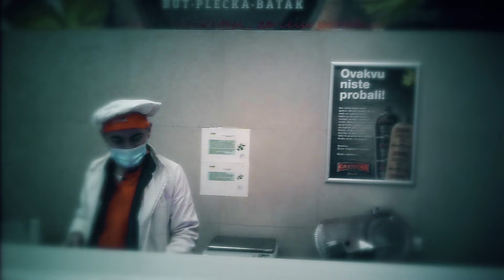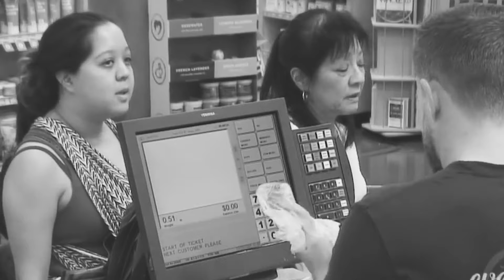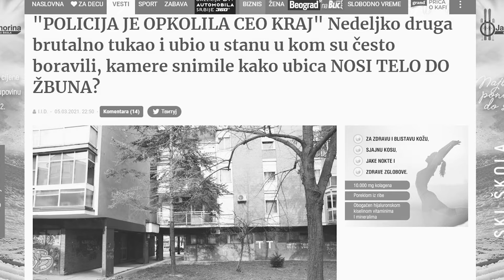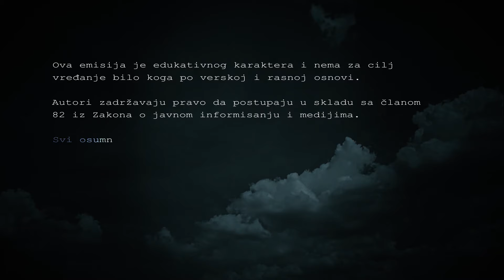TRAGOVI UBICE 31 - Tragična smrt MIKIJA IZ GOMEXA‼ - Zašto je Nedeljko ubio svog kolegu⁉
U martu 2021. godine u beogradskom naselju Borča pronađeno je beživotno telo Miroslava Milutinovića, zvanog Miki.
Mikijev kolega i prijatelj, Borjan Igumanović, ispričao nam je detalje Mikijevog života i tajne koje je samo on znao o ovom skromnom, povučenom mladiću.
Ko je bio nedeljko Vanović i zašto je ubio Mikija⁉